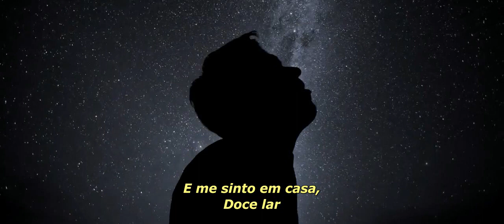The City Harmonic - I Have A Dream (It Feels like Home) Tradução em Português